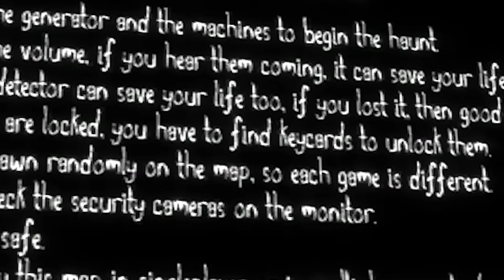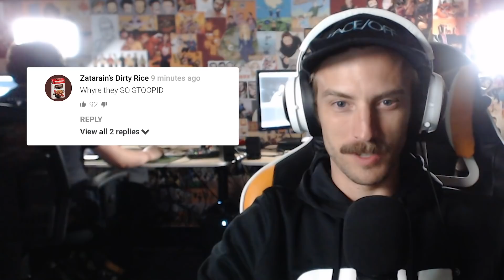We Got Ghosted - GMOD Ghost Hunt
And to think, all those poor ghosts wanted was to reach them to discuss their car's extended warranty.